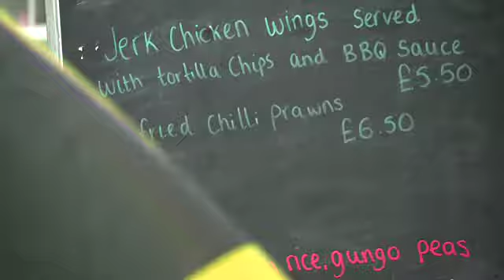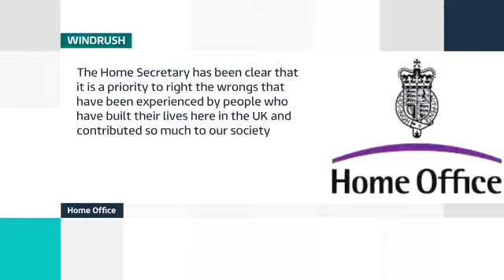Plymouth chef can stay in UK after Windrush scandal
A Plymouth chef who faced deportation from the UK despite having lived here for for more than 40 years has finally been told he can stay. Euten Lindsay has told ITV News he was treated like an 'alien being' when he was caught up in the Windrush generation scandal earlier this year. But now the Government has confirmed he can stay for good, and is he back doing what he loves - cooking and putting smiles on people's faces.